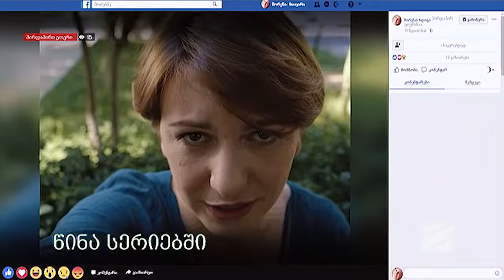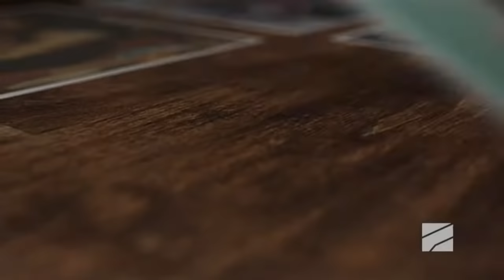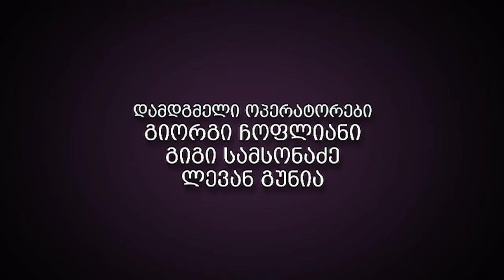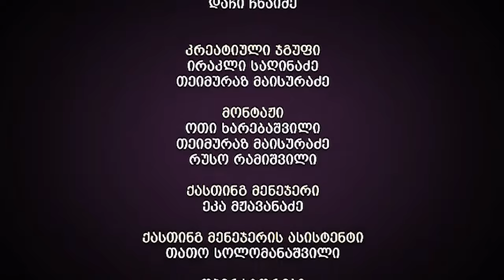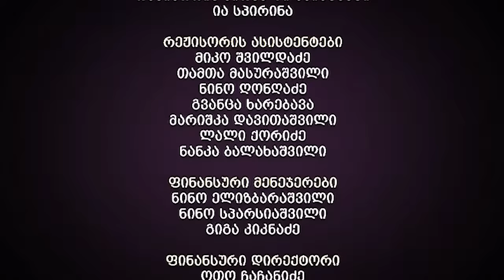ჩემი ცოლის დაქალები - სერია 13 (სეზონი 13)